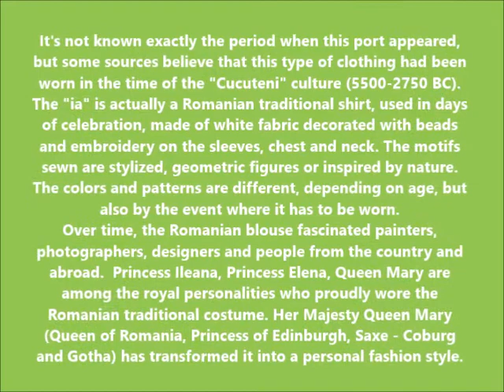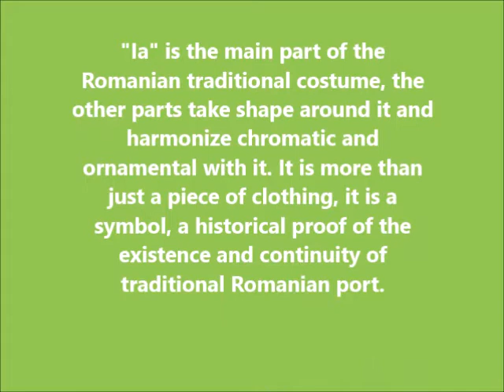The Romanian Blouse 2017